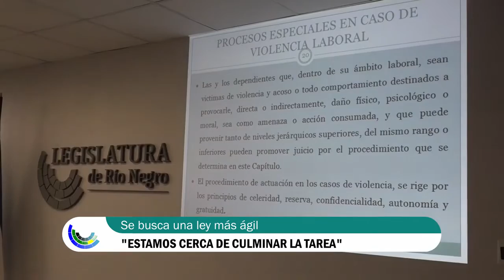Lucas Pica Comisión Interpoderes Reforma Ley código Laboral